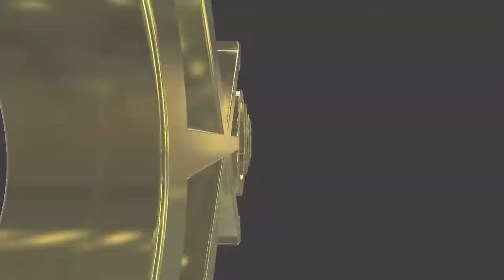#380 Japanese lesson in VRCHAT vol.34 - VRで関西弁 その２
ShanamoN teaches Kansai dialect Japanese in VRCHAT.